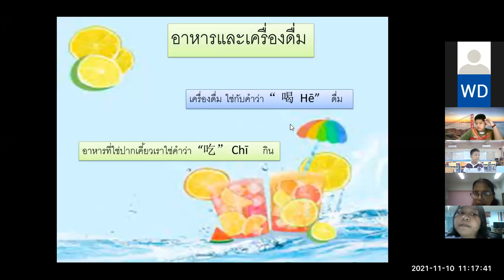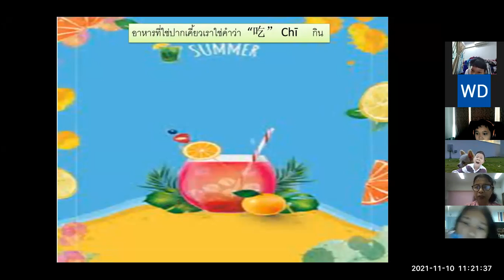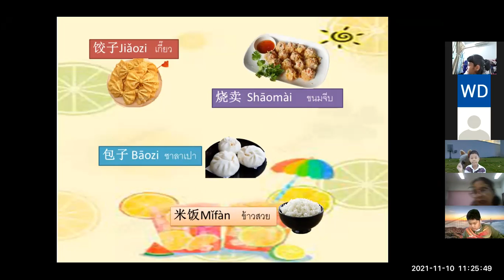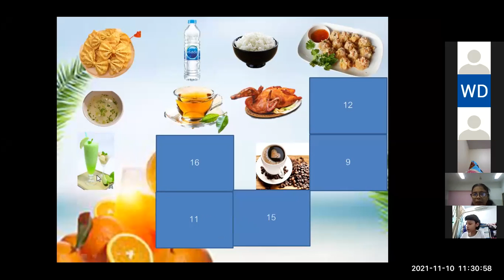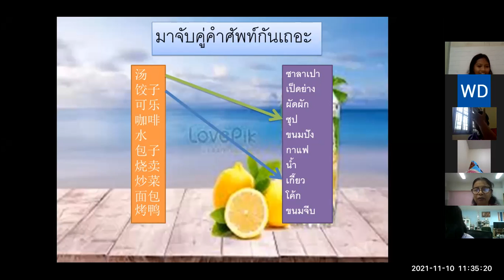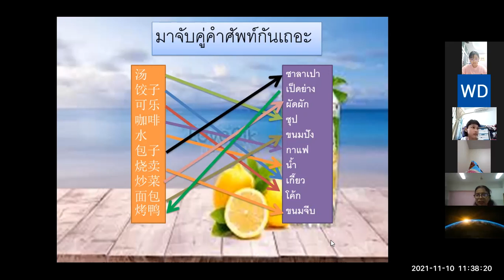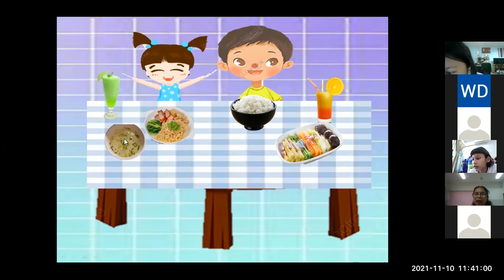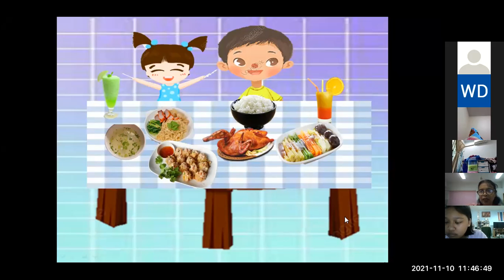VDO เรียนออนไลน์ย้อนหลัง วิชา ภาษาจีน ป6 วันที่ 10 พฤศจิกายน 2564